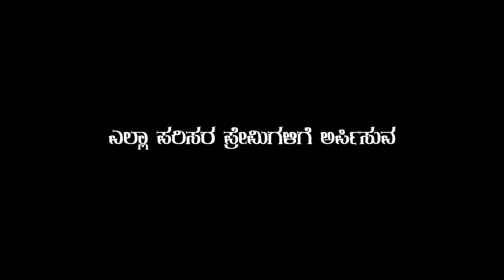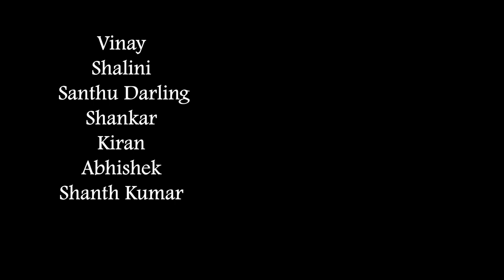Muthyala maduvu Short Movie part - 01